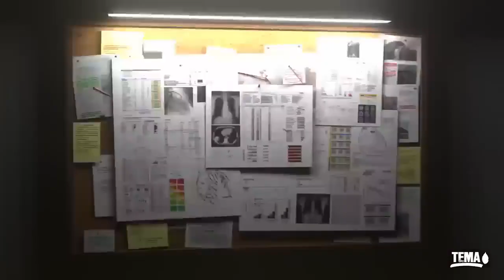Siyanürle altın madeni çıkarılınca ne olacak İzleyip görün!